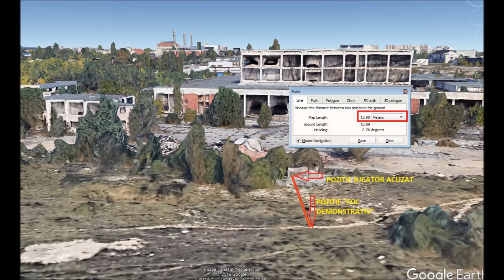Asumare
Montaj pentru despicat firul in patru !

ps. Cei care uita trecutul sunt condamnati sa-l retraiasca !